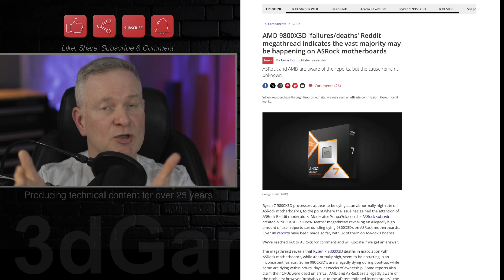More AMD 9800X3D CPU Failures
"There's a concerning trend emerging: Ryzen 7 9800X3D CPUs are reportedly dying at an alarming rate, particularly on ASRock motherboards. A Reddit megathread has gathered over 40 user reports, with a striking 32 of those cases involving ASRock boards. This has even caught the attention of ASRock subreddit moderators.

"The failures are happening inconsistently – some CPUs die during boot, others after days or weeks, and some are even dead on arrival. AMD and ASRock are aware, but the exact cause remains unknown. There are reports of other motherboard brands experiencing the issue, but the overwhelming majority point to ASRock.

"One potential workaround being discussed is reverting to an older ASRock BIOS using BIOS flashback. At least one user claims this "revived" their CPU. The megathread creator recommends this for those experiencing POSTing failures after BIOS updates. This issue may be related to voltage problems seen with Ryzen 7000 series, but this is speculation at this point.

"While 40 reports may seem small, the concentration on ASRock boards is significant. We've reached out to ASRock for comment, and we'll keep you updated. If you're using a 9800X3D with an ASRock motherboard, consider reverting to an older BIOS as a precaution.